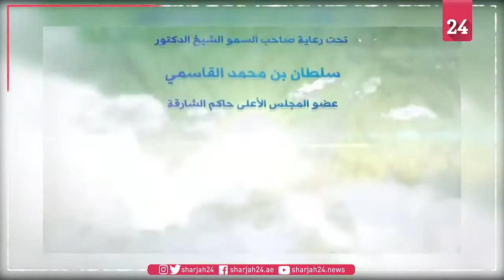المنتدى الإسلامي بالشارقة يطلق "محكم التنزيل"